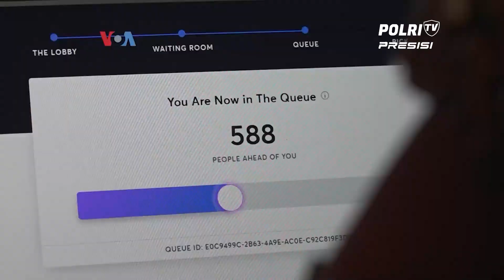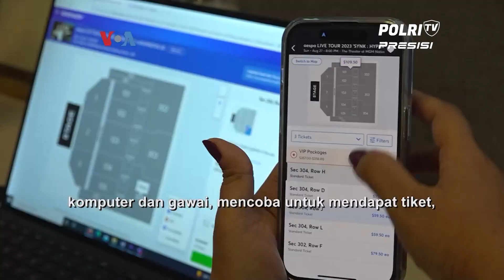RAGAM MASALAH BELI TIKET KONSER DI AS